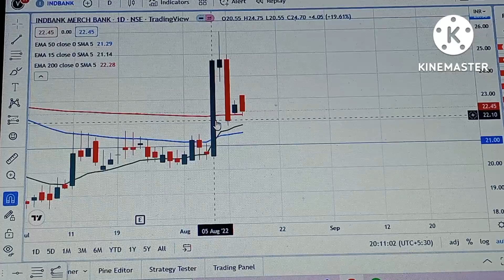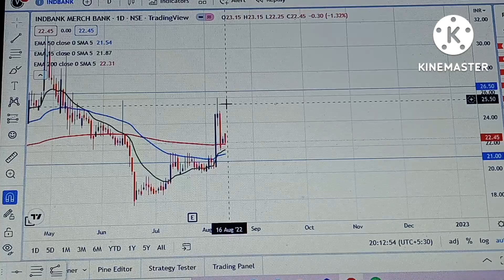best stocks to buy now | 15 Ema 50 Ema 200 Ema technical analysis | Ind bank merchant share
best stocks to buy now | 15 Ema 50 Ema 200 Ema technical analysis | best stocks to invest in 2022 | best stocks to buy 2022
Best stock
research methods
research methodology
research method and research methodology
Research method
multibagger stocks
Multibagger
indbank merchant banking services
indbank merchant banking services ltd
Ind bank merchant share